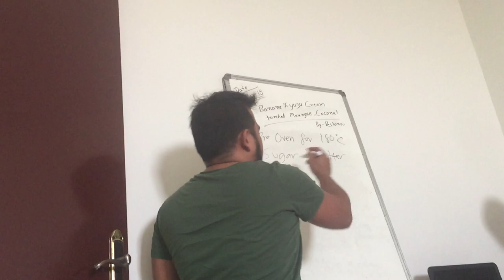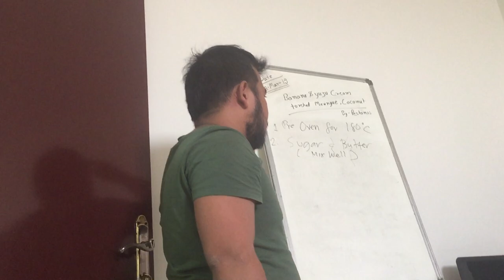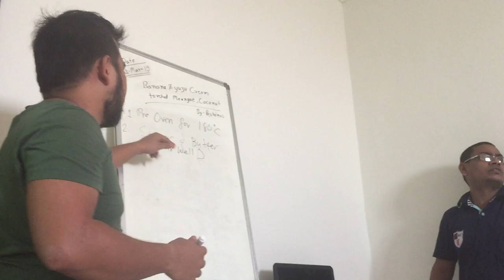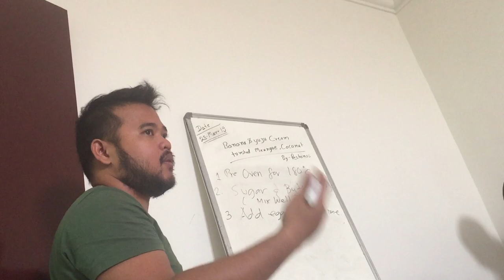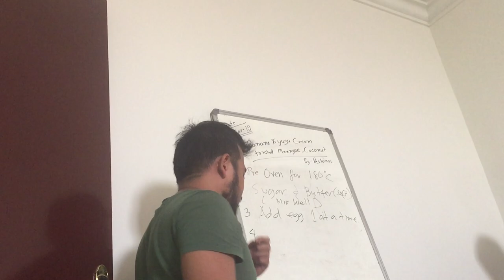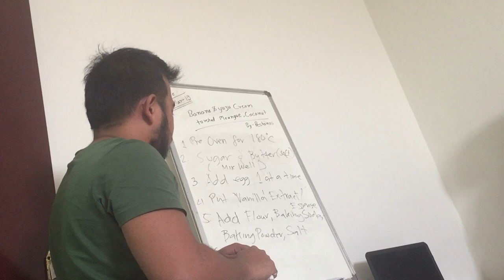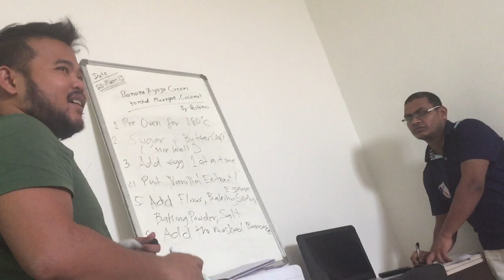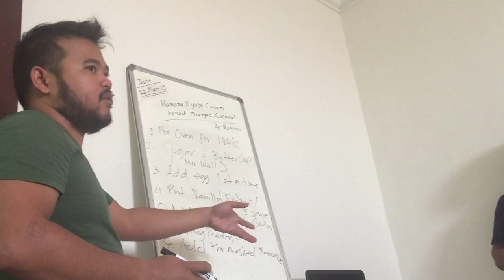Making Of Cake At Home (Watch And Subscribe Please)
View Of Making Method Of Any Type Of Cake At Your Home

making of cake at home